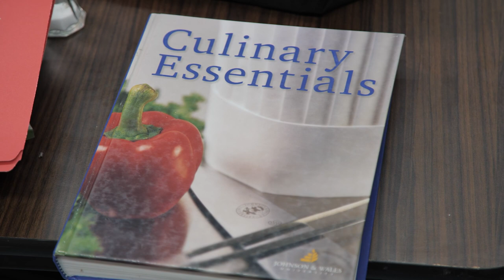Channel Islands High School Hospitality, Tourism and Restaurant Management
The Hospitality, Tourism, and Restaurant Management pathway provides students with in-depth, hands-on experiences that emphasize industry awareness, sanitation, and food production. Students will have the opportunity to learn from professional chefs as well as through internships with local chefs. Students will prepare for competitions in FCCLA (Family, Career, and Community Leaders of America), ProStart, and CCAP (Careers Through Culinary Arts Program). This program gives students an opportunity to grow and refine the professional, practical, and leadership skills that they will call upon throughout their lives. This career pathway provides students with guidance, coursework, and work-based learning experiences used in culinary/hospitality careers.